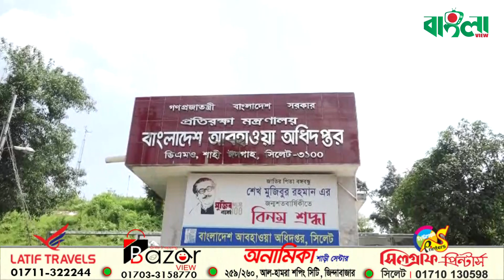সিলেটে কেন ভূমিকম্প হচ্ছে বারবার .. কি হতে পারে ।। সিলেটে ৫ বার ভূমিকম্প ।।